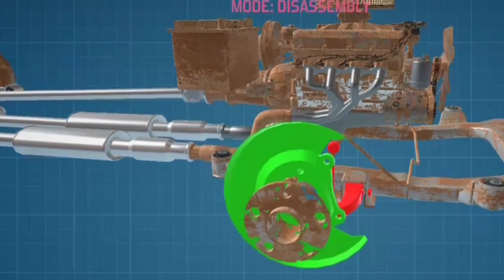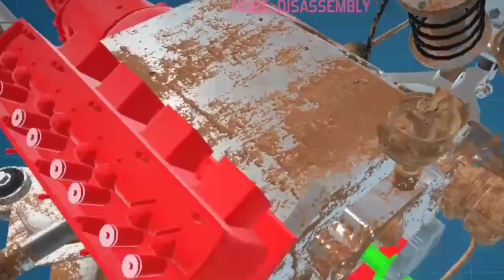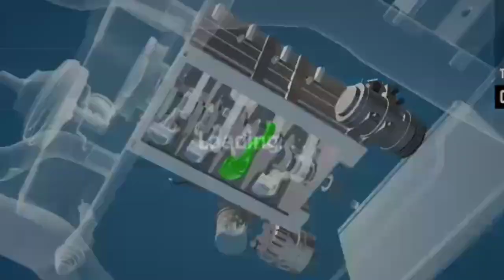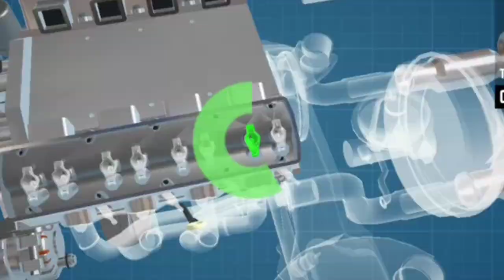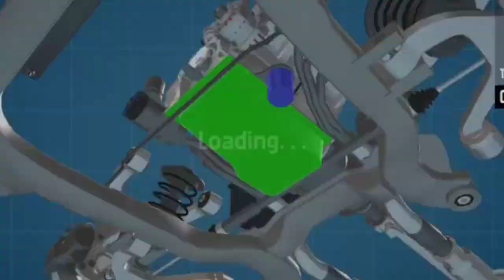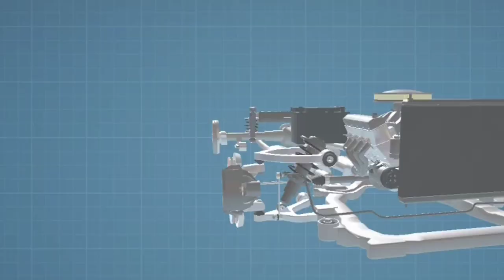Car Simulator 2 New Update ?😮😮|Repairing Mustang Engine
Repairing My 1 year old Ford Mustang GT...!!!

Check out how I repaired my car engine...

Game Links:
Car Simulator 2: